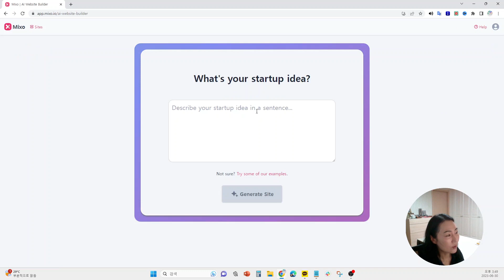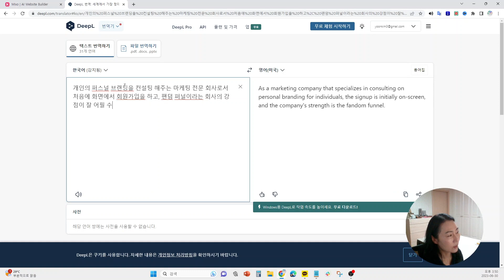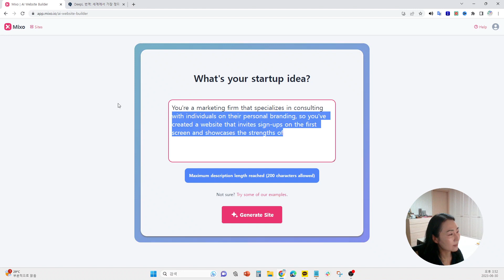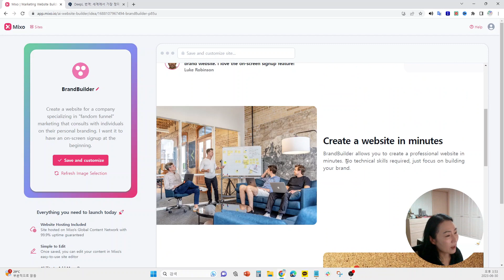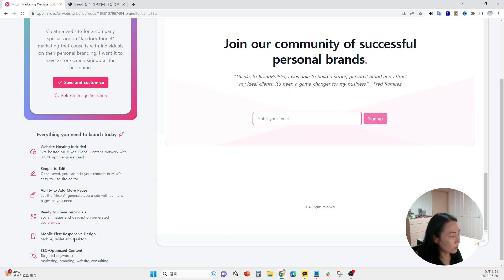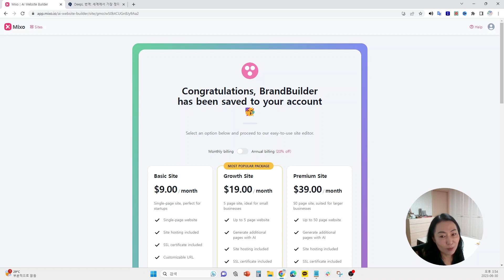AI로 1분만에 웹사이트 기획하기, 챗GPT, AI, 웹사이트, 기획, 디자인, 자동 템플릿 [챗GPT 활용법 1]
웹사이트를 기획하려면 시간과 노력이 많이 필요합니다. 하지만 AI를 활용하면 1분만에 웹사이트의 구조와 디자인을 만들 수 있습니다. 이 동영상에서는 AI로 웹사이트를 기획하는 방법을 알려드립니다. AI가 제공하는 템플릿과 옵션을 선택하고, 원하는 콘텐츠와 이미지를 추가하면, 간단하고 멋진 웹사이트가 완성됩니다. AI로 웹사이트를 기획하는 장점과 한계도 함께 알아보겠습니다.